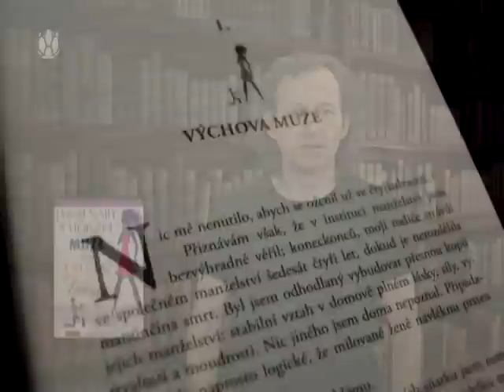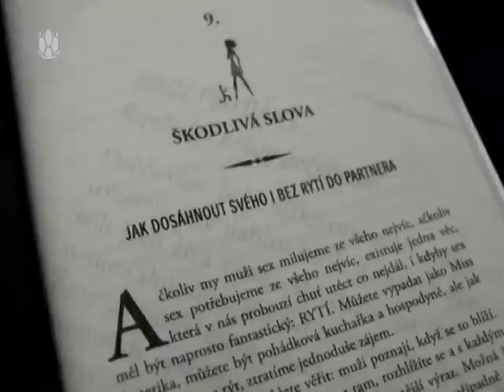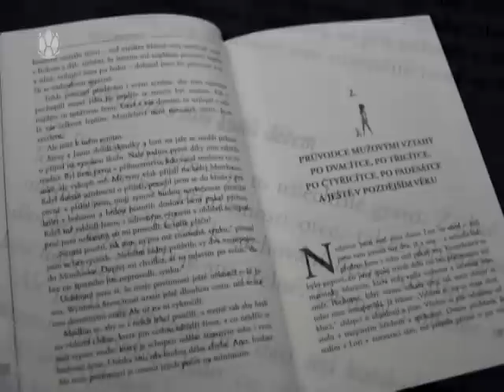3 minuty s ... Martin Vopěnka - Jak si najít a udržet muže a zůstat Dámou (Steve Harvey)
Ve své první knize Jednejte jako dáma, myslete jako muž, jež se okamžitě stala bestsellerem, seznámil Steve Harvey miliony žen na celém světě s tím, co si muži skutečně myslí o lásce, důvěrnostech a závazcích. Ve své druhé knize se zaměřil na motivaci mužů a nabídl ženám rady a návody, jak získat ve vztahu víc -- ať už jde o pomoc v domácnosti, splněná přání v ložnici, vyšší částku na společném kontě či pravdivé odpovědi na choulostivé otázky, například: Máš zájem o společnou budoucnost? Neodrazuje tě můj úspěch? Podvádíš mě?